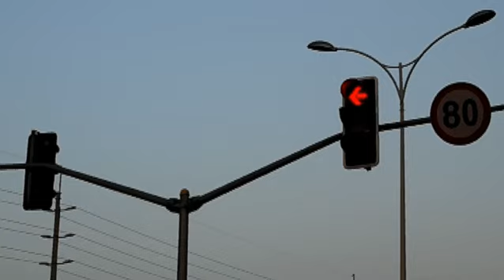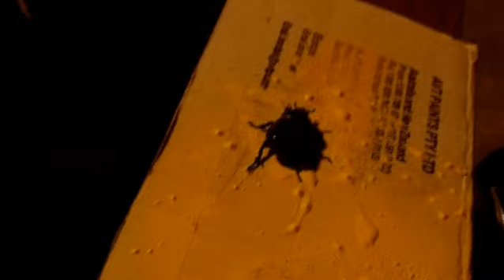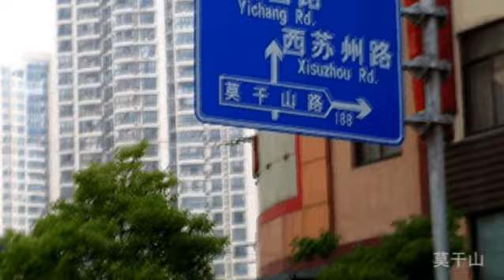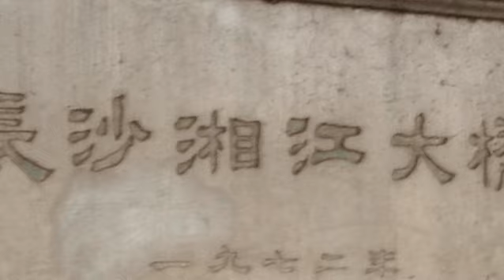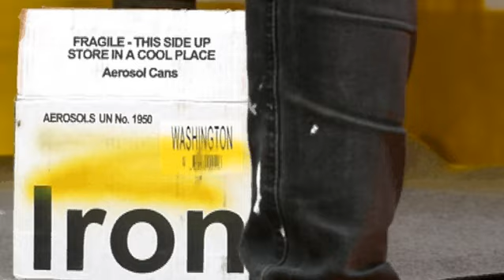5月上海、長沙、上海之旅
2011年5 月近半個月的上海之旅。AWS 與 Hubest 的 Ray 在上海 oops 工作室每天飯後塗鴉的生活。中途與在上海的朋友們一起到長沙參加中國第一次的 Meeting Of Style。之後再折返上海幫 Lan 的紋身店 Best Partner 及 Reign 的 Rucker Park 塗鴉。